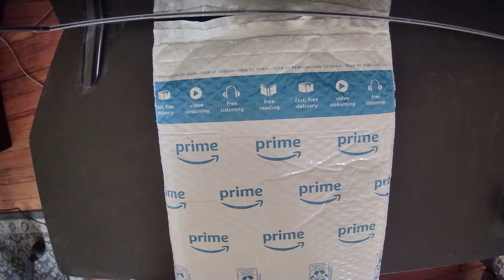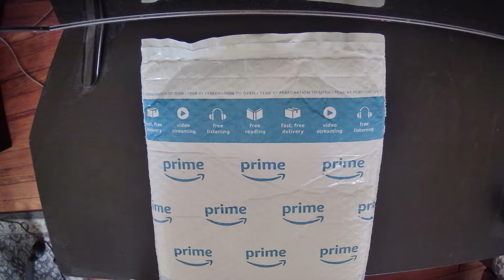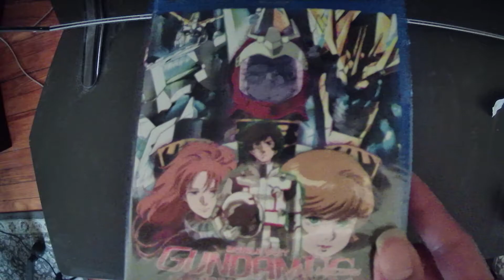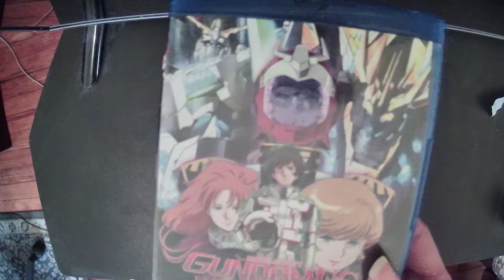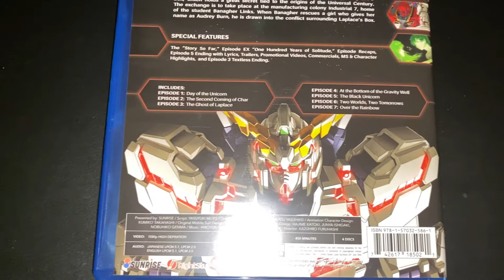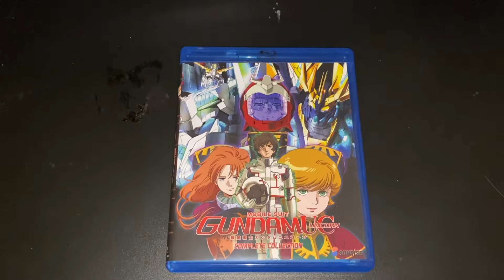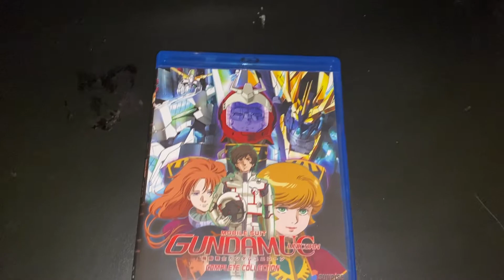Mobile Suit Gundam Unicorn (Blu Ray): Anime unboxing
my gundam reborn gameplay with banagher sub for more